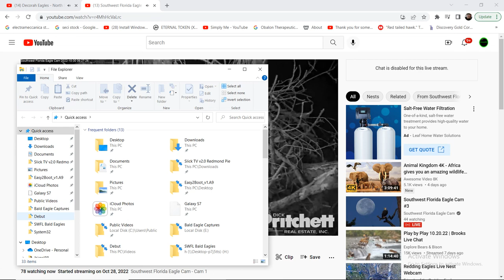SWFL Bald Eagles 10/30/2022 01:16